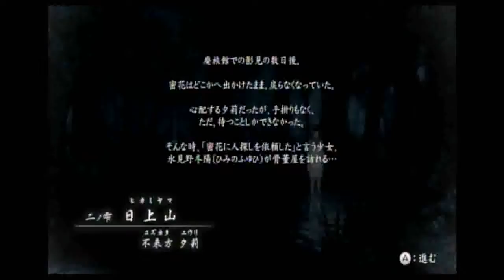【第３夜】- 幽霊と一緒に写真を撮ろう！ - 零～濡鴉ノ巫女～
【実況プレイ動画】零～濡鴉ノ巫女～

いらっしゃい！！腕さんwww